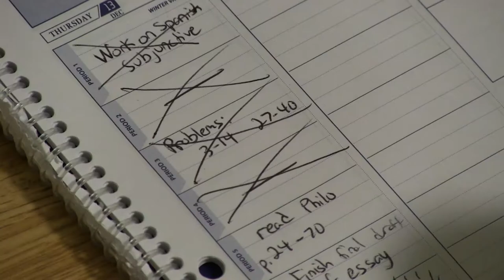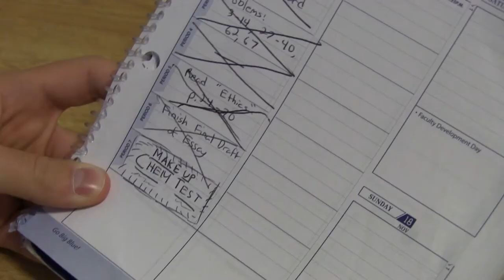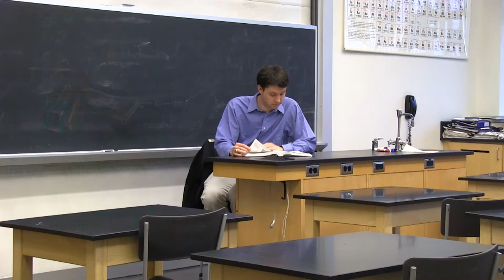The Make-Up Test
A movie about a student who doesn't study for a test, thus causing him to be anxious throughout the day.

Featuring - James Flynn, Nicolas Robertson, Erik Wurman, Dr. Cernota